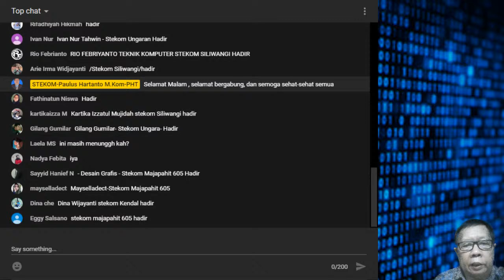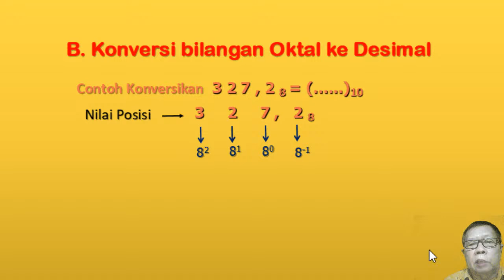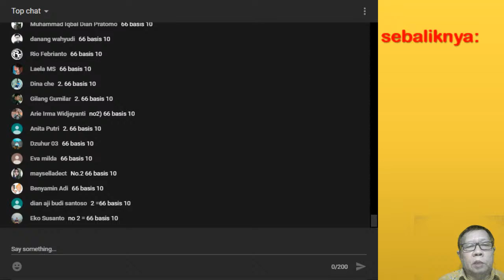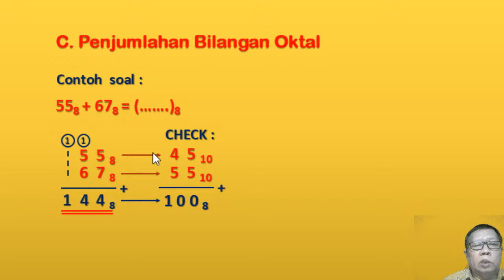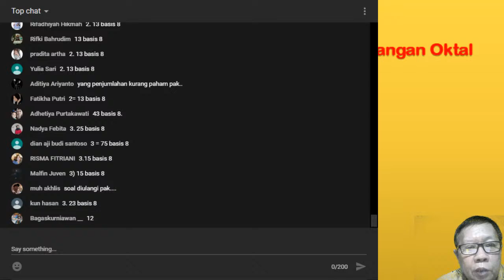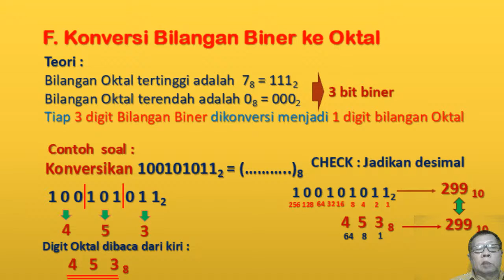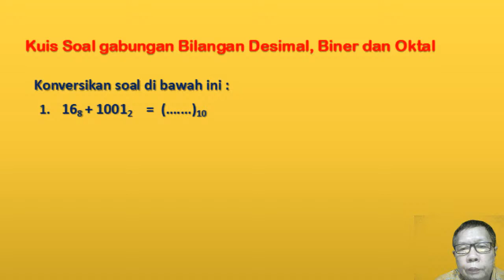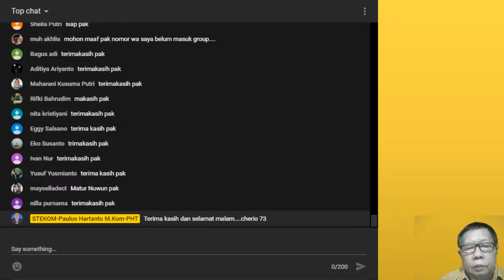Konversi, Penjumlahan dan Pengurangan Bilangan Oktal-Kuliah kelas malam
Kelas            : online
Materi          : Konversi, Penjumlahan dan Pengurangan Bilangan Oktal